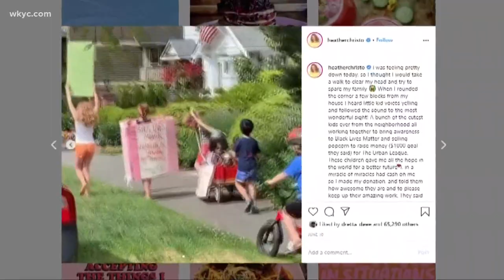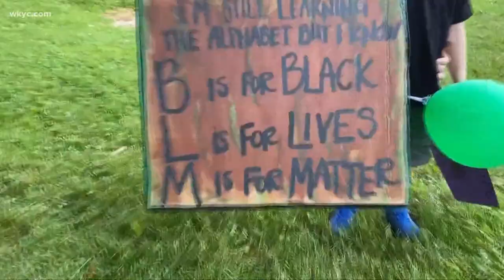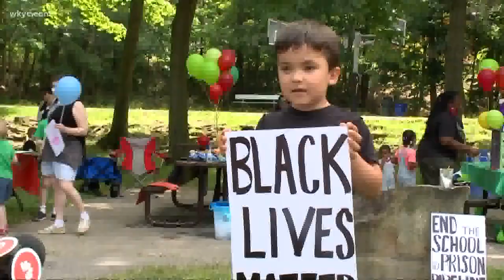Local woman plans toddler 'Black Lives Matter' march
Kids are resilient. Jasmine Monroe introduces us to a local mother that planned a toddler "Black Lives Matter" march.